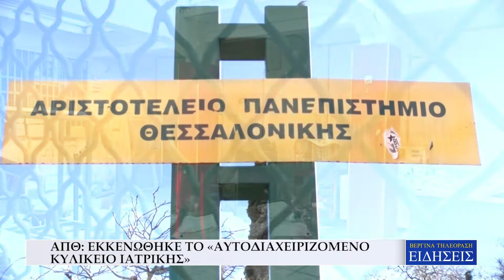ΑΠΘ - ΕΚΚΕΝΩΘΗΚΕ ΤΟ «ΑΥΤΟΔΙΑΧΕΙΡΙΖΟΜΕΝΟ ΚΥΛΙΚΕΙΟ ΙΑΤΡΙΚΗΣ»